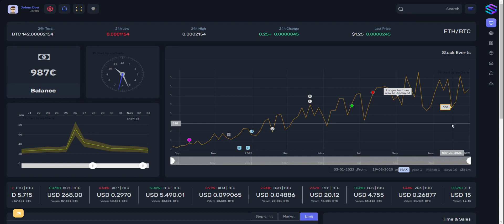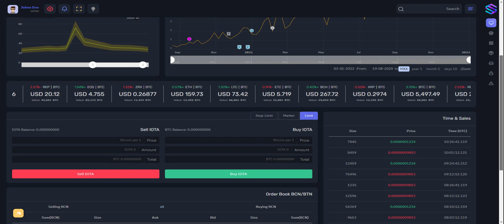RTL Mini Dark Cryptocurrency Admin Dashboard Template – Specie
Specie Cryptocurrency Admin Dashboard Template, UI and WebApp Template is a fully responsive admin dashboard template built with Bootstrap Framework, modern web technology HTML5, and CSS3. Lightweight, SasS, and easy customizable which is basically designed for the developers who want to customize it.